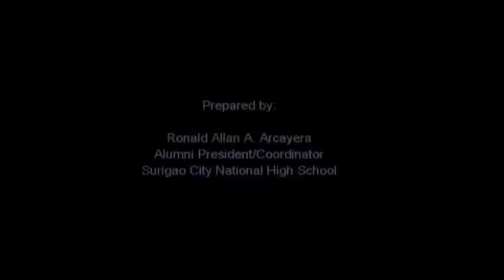2017 Alumni Homecoming